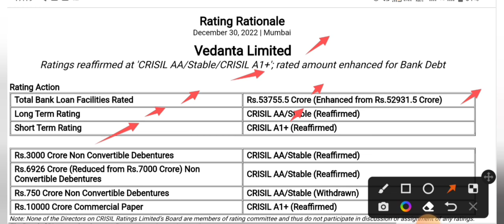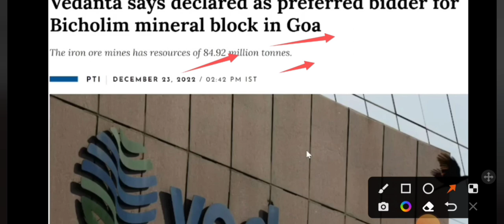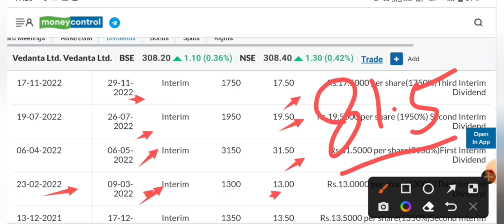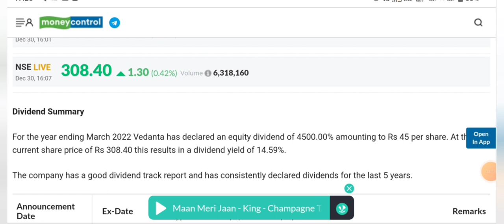VEDANTA LIMITED || VEDANTA SHARE DIVIDEND || VEDANTA SHARE LATEST NEWS || market learner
VEDANTA SHARE LATEST NEWS ||  VEDANTA SHARE Dividend || VEDANTA SHARE LATEST NEWS

VEDANTA SHARE LATEST NEWS || BIG NEWS || VEDANTA SHARE NEWS TODAY || VEDANTA SHARE LATEST NEWS

Vedanta

today

smkc